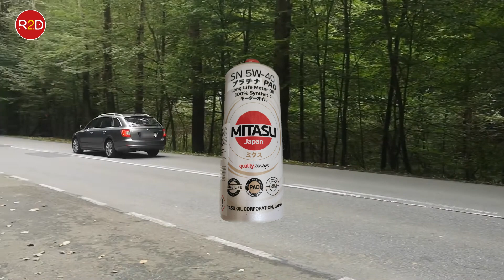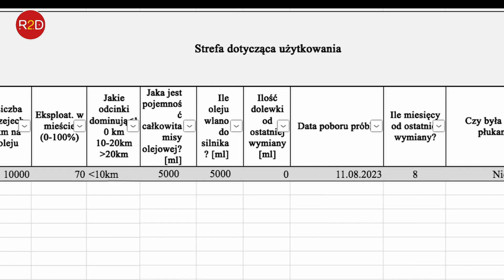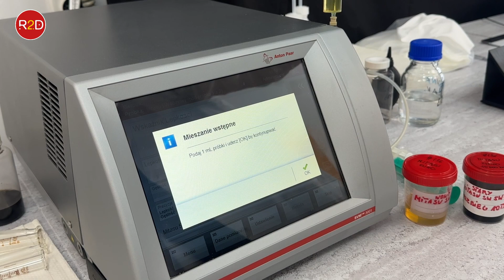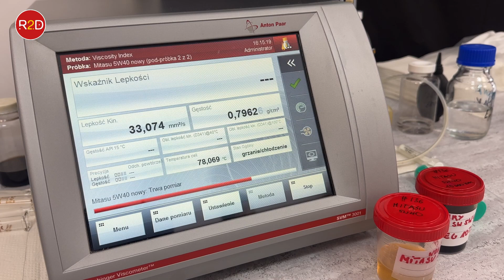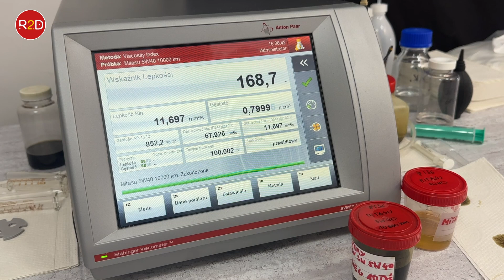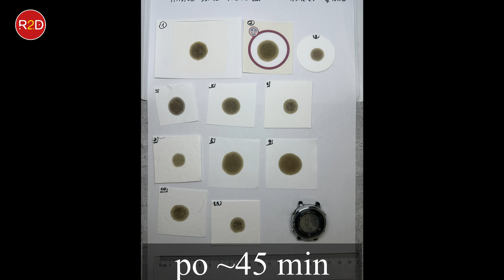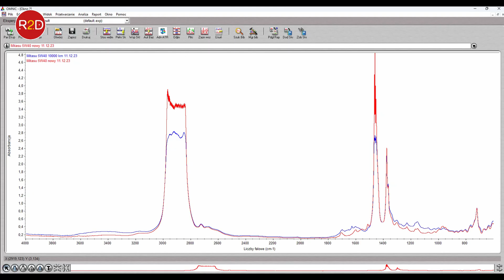Jak degraduje olej Mitasu 5W40 w Skoda Superb? #136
Bibuły wykorzystane w tym odcinku:
1) MotorCheckUp
2) Oilspy
3) 17Chr
4) SG81
5) BP 002
6) BP 003
7) BP 005
8) FP 2043a
9) FP 2043b
10) FP 5073
11) FP 2668